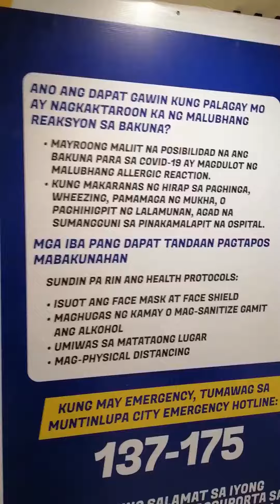my daughter's vaccination journey - 1st dose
1st time to be vaccinated with Pfizer..